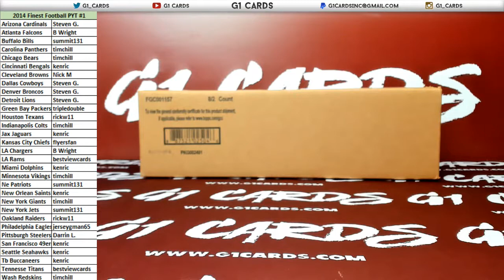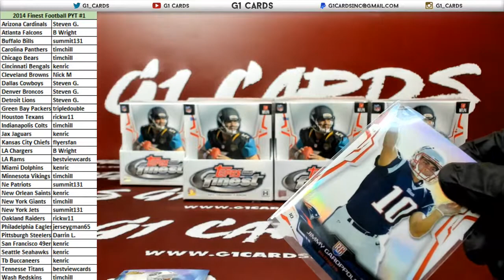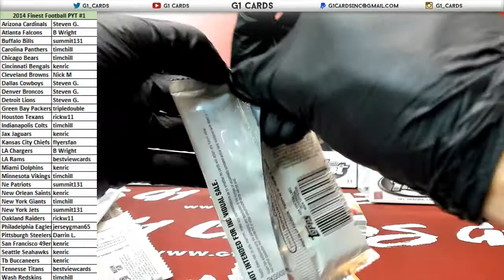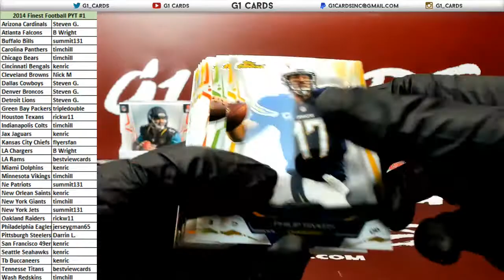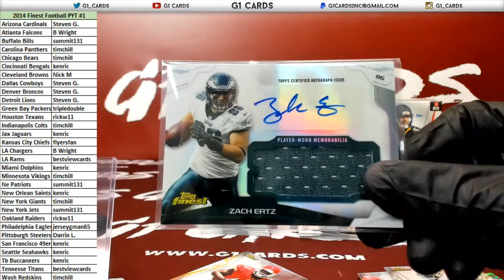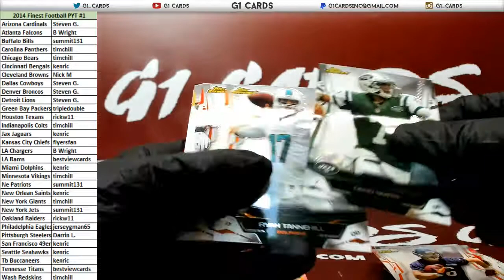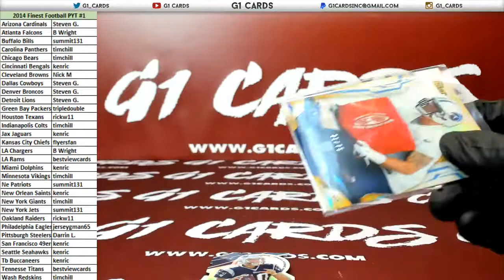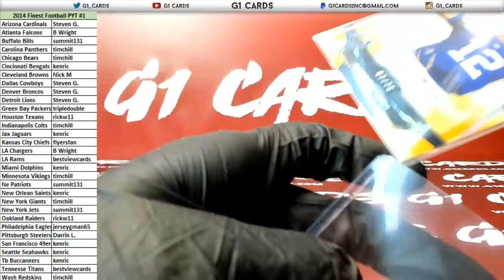2014 Topps Finest Football Full Case PYT #1